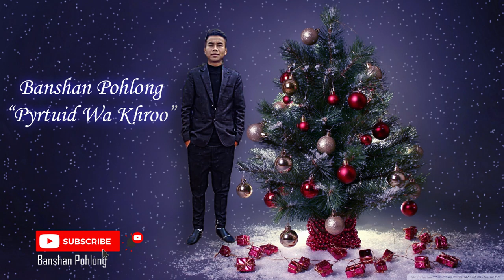PYRTUID WAKHROO [ NEW CHRISTMAS SONG ] BANSHAN POHLONG ]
SINGER : BANSHAN POHLONG
Music Arrangement : Tom Pasi
Recorded and Mix : Heithmu Phawa(Modern Expression)
Lyrics : Subha Lamin

Caution
Reproduction of this song in any form without prior notice from the artist is strictly prohibited.

I'm on Instagram as @banshanpohlong. Install the app to follow my photos and videos.

       PYRTUID WAKHROO
1] Naduh Arhajar snem mynchwa
Da dep u khana chwa
Wa daw wan u khoon iong u Blai
Cha kani ka Pyrthai
Kynlein soodong kat cha wa lai
Ki khmat wa dap dei kmen wei rkhai
Angel na bneiñ da kynhoi risa
Hei pyrtuid wakhroo tam

Pre Chorus ~
        Payu Para kilok kijor
        Ale iachad sñiawbha

CHorus ~
           Chad ,chad , chad khynroo khyllod
           Rwai ,rwai , rwai man bei man pa
          Wa da wan u khon u Blai

2] Ha chitein miet iong ka syniaw
   Toh lang wei dait wei kjam
   Ki pli arngut da thuh iungwasa
   Wym m thaw thiah thaw dem
   Dei wym iohsa ha trep kule
   Dur miat chynrang khoonboo da kha
   Pyrthai waroh u ngooh u dem
   U wa pynim da chem .

3] Waroh kidong waroh ki chnong
   Waroh ki iungmane
   Waroh kiwa jan iung jan sem
   Chongchit heini i por
   Katwon wa sñiawsuk wa sñiaw kynjai
   Kamni chirup u ia emlang
   Ale iachad ale iarwai
   Kam ki khoon iong u Blai .

Bridge ~
         Ale chirup deilang u iakmenlang
         U iarwai lang
         Chisien chisnem kamni u ioh
         U iachad lang i waroh .